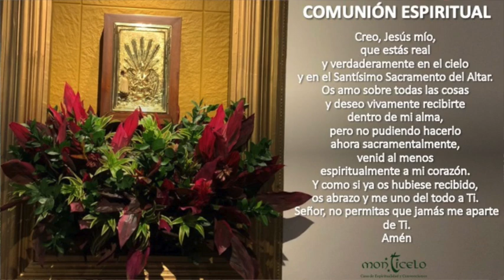EUCARISTÍA 5:00 PM - MARTES 27 DE ABRIL - ORAMOS POR LA SALUD DE LUIS FERNANDO ECHEVERRY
ORAMOS POR LA SALUD DE LUIS FERNANDO ECHEVERRY. INT. BEATRIZ EUGENIA MAYA